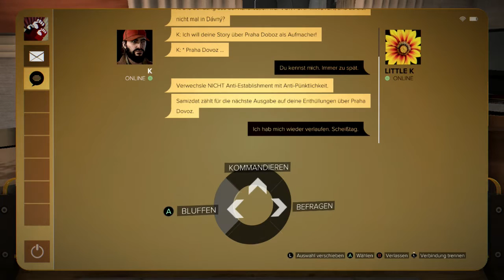Deus Ex Mankind Divided: I never asked for this/Pacifist/Foxiest of the Hounds (Part 9)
Inhalt des Parts:

- 00:00 Nebenmission 5 (Samizdat)